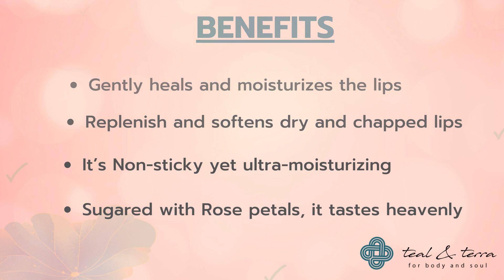Teal & Terra's Oils of Youth Hydrating Lip Balm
Teal & Terra's Oils of Youth Hydrating Lip Balm is a luxurious blend designed to provide intense moisture and nourishment to your lips. Infused with natural oils, this balm deeply hydrates, leaving your lips soft, smooth, and plump. It creates a protective barrier that locks in moisture, preventing dryness and chapping, even in harsh weather conditions. The lightweight formula glides on effortlessly, offering a subtle shine without feeling sticky. Enriched with antioxidants, it also helps to repair and rejuvenate your lips, reducing signs of aging. Ideal for daily use, this lip balm enhances your natural lip color while delivering long-lasting hydration. Perfect for keeping your lips youthful and radiant all day long, Teal & Terra's Oils of Youth Hydrating Lip Balm is a must-have in your beauty routine.